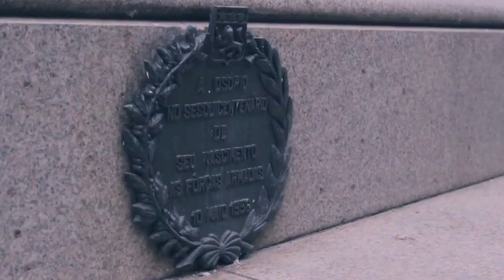Rumo ao Norte Tour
Leo Nego, Guto Akio, Marcio Roberto, Jonatas Jhou e Guilherme Trakinas estão chegando agora no time, mas mostraram seus cartões de visita em alto nível. Saindo do Rio Grande do Sul e chegando ao Rio de Janeiro eles literalmente deram trabalho para Alex Brandão e Rafa Weber conseguirem registrar tudo que rolou.

Por isso ignoramos as dicas dos entendidos em visualizações na internet e montamos esse vídeo com quase 8 minutos para você entender o que foi a Rumo Ao Norte Tour.

Hocks, crescer, evoluir e manter as bases fortes.